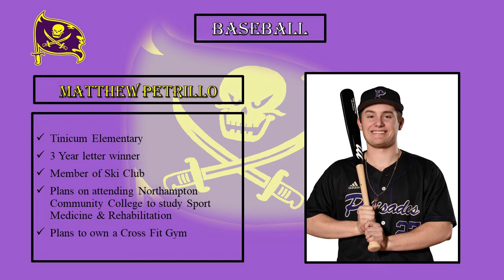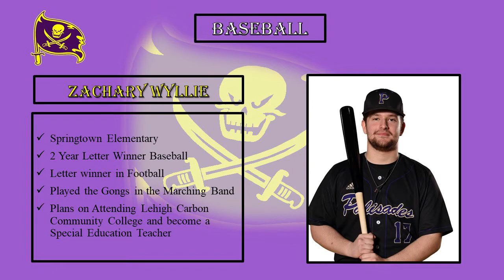Softball & Baseball Senior Day 2020